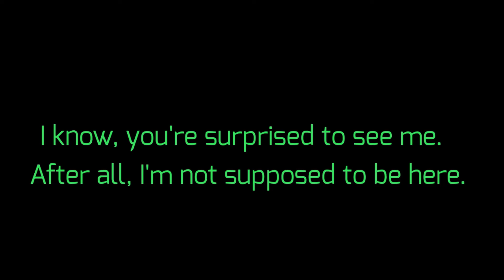Tasque manager speedpaint Deltarune chapter 2